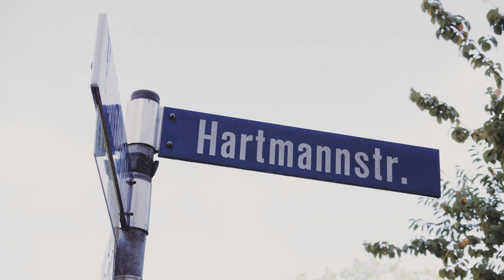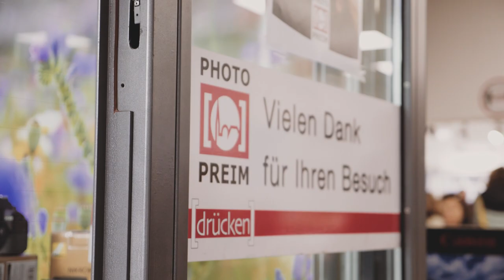Boulevard Hartmannstr.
Boulevard Hartmannstr. - für uns viel mehr als nur ein Name.
Für die Unternehmerinnen und Unternehmer der Hartmannstr. ist die "Interessengemeinschaft Boulevard Hartmannstr." viel mehr als nur ein Name. Die Hartmannstr. ist ein Gefühl, welches wir unseren Gästen übermitteln möchten.
Morteza Yazdi von Yazdi Filmproduktion hat dies in einem tollen Video festgehalten, welches wir Euch hier nun exklusiv präsentieren möchten!